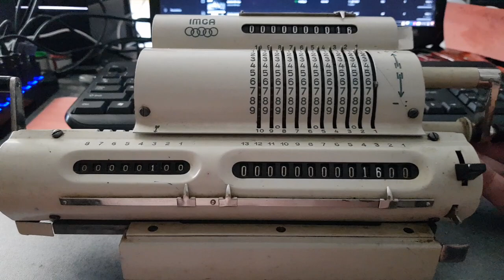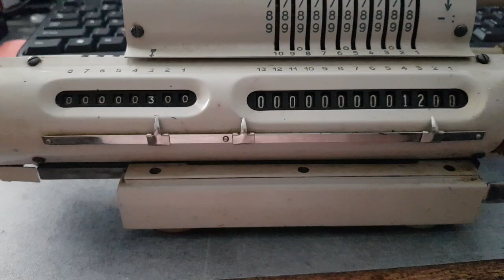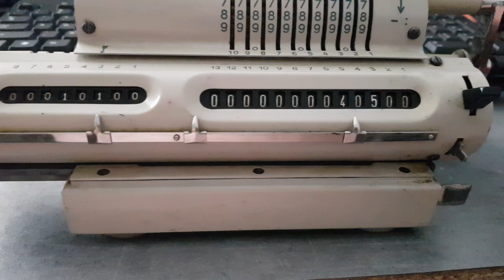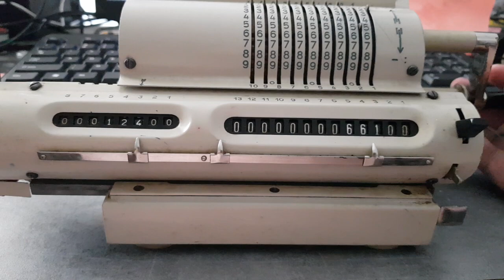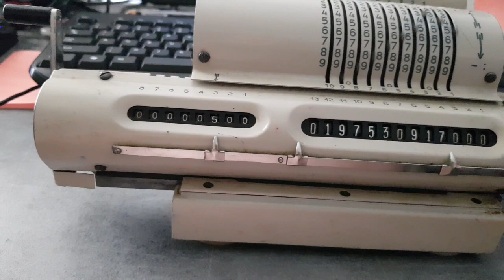calculatrice mécanique italienne - exemples d utilisation